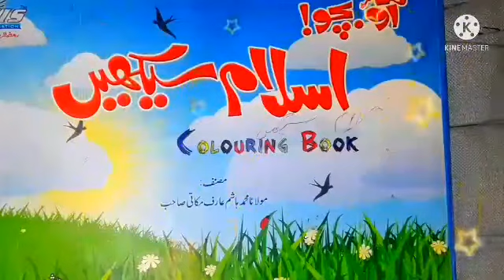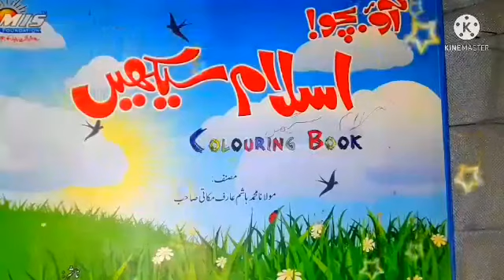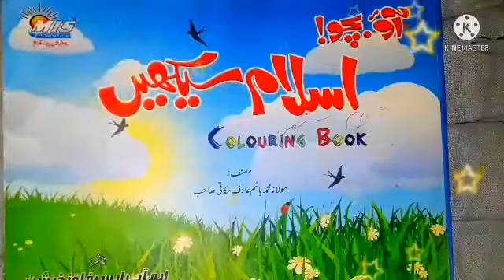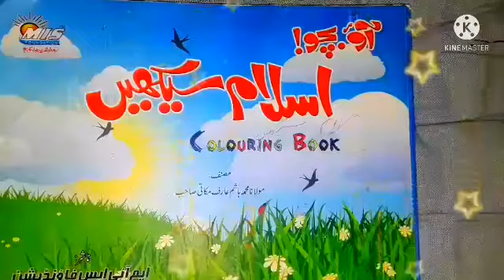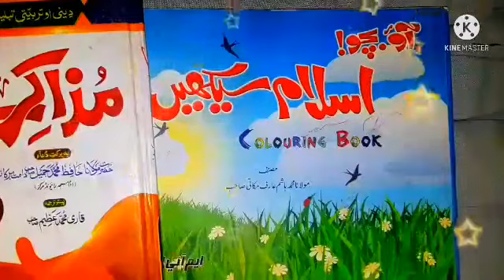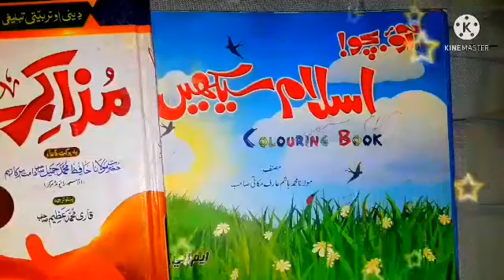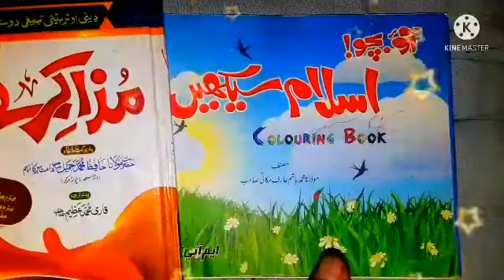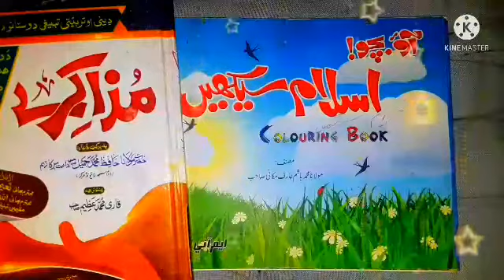Da tableegh shpag numbre(6 number)yaw maslehati bayan//